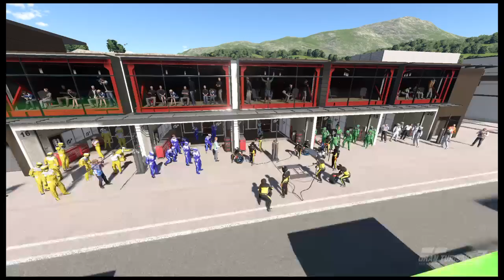Gran Turismo® 7 good battle in the miata series